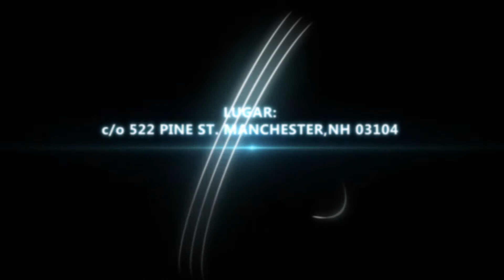PRESSED BUT NOT CRUSHED - Campaña de jovenes 2015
6-7 y 8 de febrero 2015 7pm /5pm y 5pm : fri-sat-sun EN EL MENSAJE EVANGELISTA JONATHAN PEREZ Y EN LAS ALABANZAS EVANG/ADORADOR LUIS JOANDIEL GARCIA TRES DIAS DE GLORIA SALVACION Y MILAGROS MAS INFO : LUGAR:IGL EVANGELICA ANTIOQUIA UNCION DE DIOS 522 PINE ST MANCHESTER,NH 03104